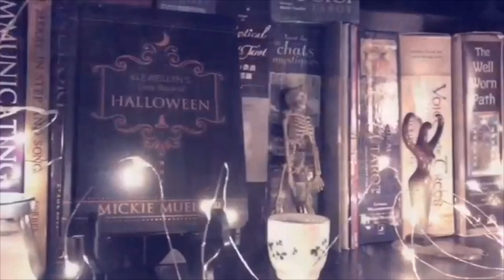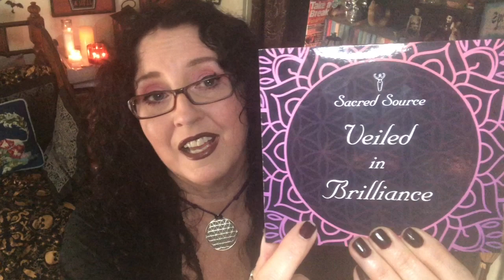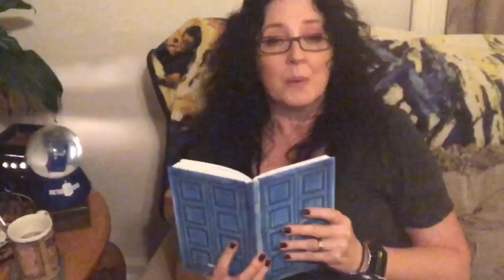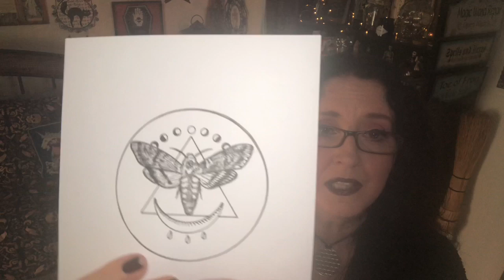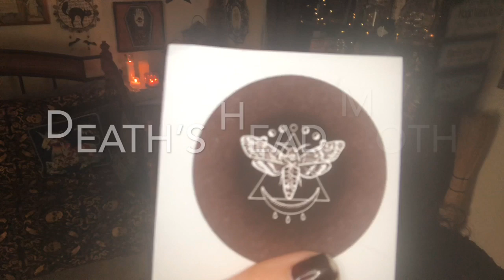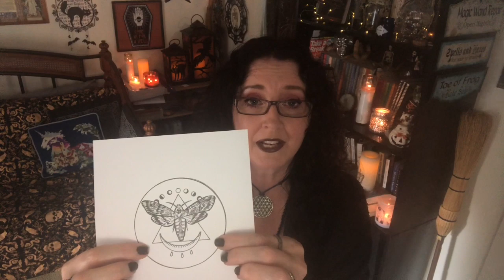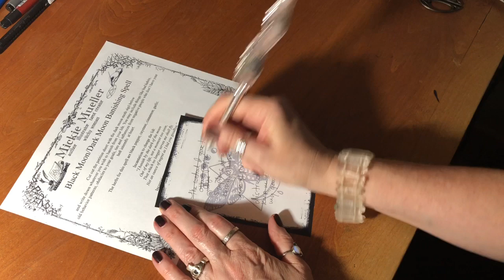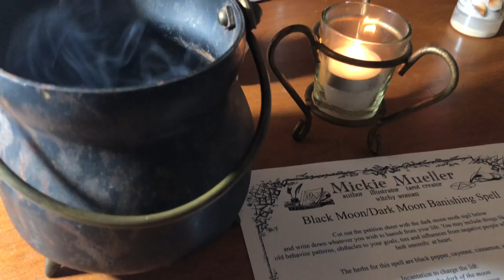DARK MOON BANISHING SPELL and Magical Almanac Winner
Here’s what you’ve been waiting for, Dark Moon Spell and Magical Almanac Giveaway Winner!  The winner will receive Llewellyn’s Magical Almanac (autographed) a Triple Goddess art bookmark, and Phoenix Amulet. It includes an article, several illustrations, two coloring spells written and illustrated by myself. After the winner is announced I have a new spell for everyone, it’s a dark moon banishing spell for banishing, cleansing, and rebirth so that we can all hit the reset button on the things holding us back! I was inspired by you awesome viewers to create a new dark moon banishing sigil that includes a death’s head moth and I’ll walk you through all the symbolism of that. I’ll show you how to cast a banishing spell that’s easy for beginners, this is a classic bit of ritual for seasoned witches too. Sometimes we all need a reminder that the simple spells can often be the most powerful, and this one is no exception. Just in time for the Black Moon July 31 2019, but you can also do this one during any darkmoon.

A WORD OF CAUTION: If you're burning petitions always be very careful to burn them in a FIREPROOF container, never leave candles or any kind of flame unattended or near other flammable items, keep away from children and pets. If you prefer not to burn a petition, you can also bury it in the ground, a potted plant, at a crossroads (if you are so inclined) or place it in a public trash can far away from your home, these methods all work the same way. If you decide to place it in a recycling bin far from your home, be sure to cast the herbs to the wind first. Downwind. Or you'll get garlic in your eye.

PHOENIX AMULET: get a closer look at the phoenix mother of pearl amulet

LLEWELLYN’S 2020 MAGICAL ALMANAC if you didn’t win and you still want one:

DARK MOON SIGIL WALL HANGING: If you love this sigil and want it in your life, we have it on several items in our shop, here's one

BLESSINGS OF THE TRIPLE GODDESS see the print and read about this art

SACRED SOURCE, Where my new pendant and CD came from, they also carry the statues I designed for them, my books and jewelry line.

WITCH'S MIRRORS WITH THIS SIGIL:
Black Moon Hexenspiegel pre-orders

Dark Moon Petition Magic Incantation:
“I banish by the dark of the moon
Out of my life, not a moment too soon,
That which no longer serves me shall fly,
Not an ounce of regret as I bid you goodbye.”

Take a moment to visualize your life without these things in your life, feel the weight lifted. Cast it into a fire and as it burns state with feeling:
“Flame to purify, flame to banish, flame will renew.”
If you don’t have a way to burn it safely or prefer not to, you can bury it or throw it away far from your home.

Moon Phases:
New/Dark – the new moon is not visible
Waxing Crescent – the Moon starts growing
First Quarter – the moon looks like half a circle
Waxing Gibbous – still growing
Full – we see the entire circle of the Moon lit up
Waning Gibbous – the Moon starts shrinking
Third Quarter – again only half a circle is visible
Waning Crescent – the Moon is about to disappear
New/Dark (again) – the new Moon is not visible

I'm a professional witch, Amazon best selling author, illustrator, and tarot creator. I'm the author/illustrator of multiple books articles, and tarot decks for Llewellyn Worldwide, I also have a jewelry line with Peter Stone, and a statuary line with Sacred Source. My magical art is distributed internationally and has been seen as set dressing on SyFy's The Magicians and Bravo's Girlfriends Guide to Divorce. I run several Etsy shops with my husband and fellow author Daniel Mueller in our studio workshop. My YouTube videos are shot in my studio where I create art, write on the subject of witchcraft and folklore, and manifest my own style of eclectic everyday magic.